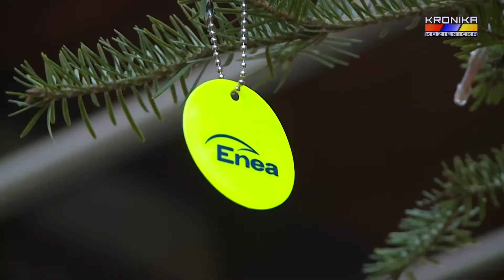Odblaskowa choinka - akcja policji